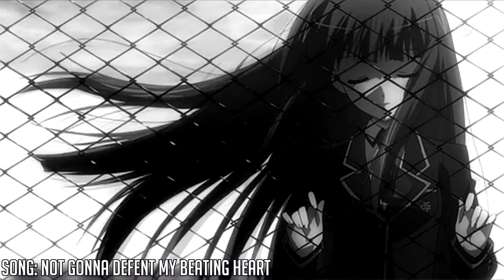Chill And Build Music 2.0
Hope you guys enjoy this, been working on this for a while for you guys, i listen to all these while im chilling painting or building.

David Starshadow
561 E. El Paso Ave.

Painting
Master Airbrush Brand Portable Hobby Airbrush Spray Booth

CAMERAS
7artisans 25mm F1.8 Prime Fixed Lens